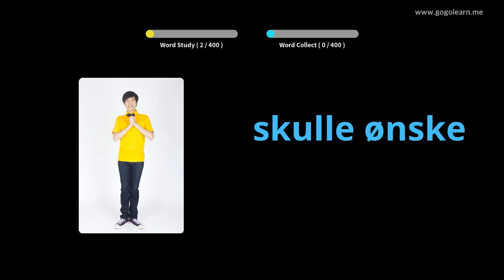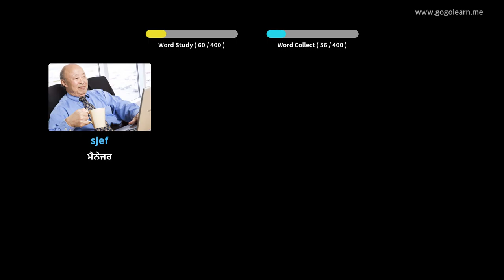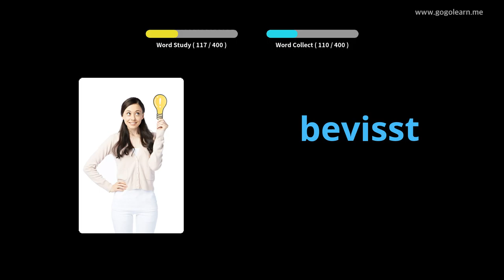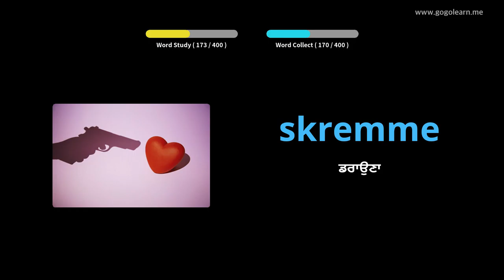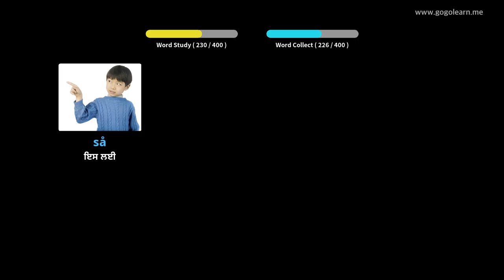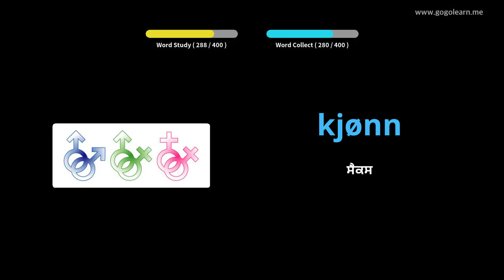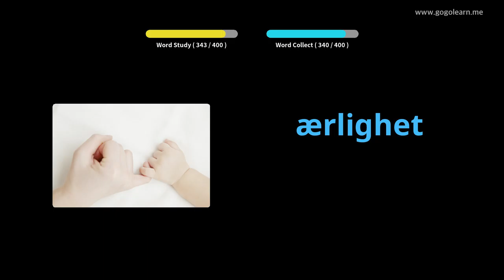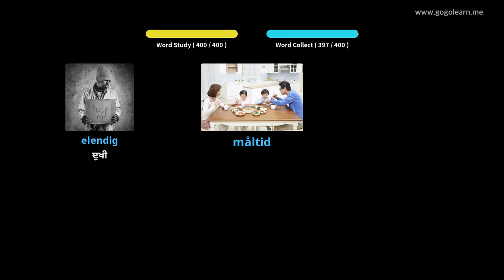ਨਾਰਵੇਜੀਅਨ ਸ਼ਬਦਾਵਲੀ ਸੈਕੰਡਰੀ ਸਕੂਲ 3 | Golearn